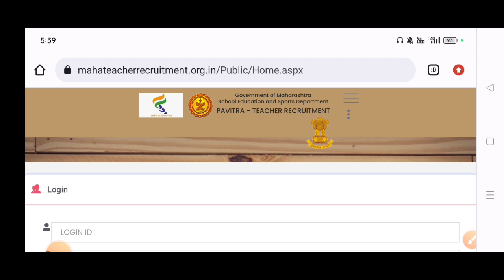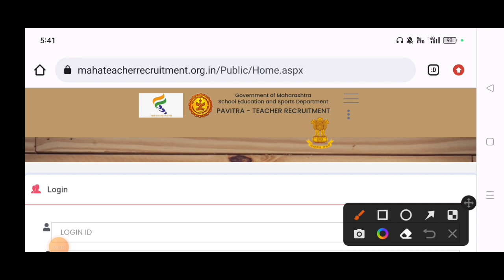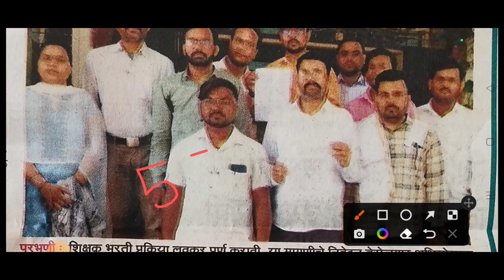शिक्षक भरती 2023|नविन महत्वपूर्ण निर्णय|नविन निर्णय जाणुन घ्या|Shikshak Bharti Latest News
tait update

tait

tait update news today

pavitra portal

atb guruji

पवित्र पोर्टल लेटेस्ट अपडेट

tait exam update today

pavitra portal update today

tait latest update